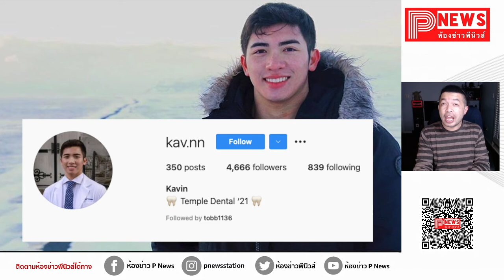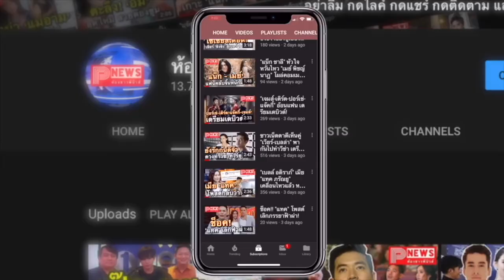ห้องข่าวพีนิวส์ | เปิดวาร์ป ไม้ กวิน ลูกชาย สามารถ พยัคฆ์อรุณ หล่อเข้มกล้ามล่ำดีกรีจบแพทย์จากอเมริกา